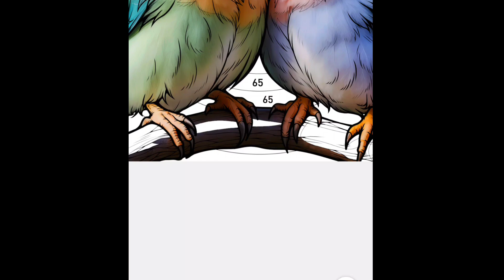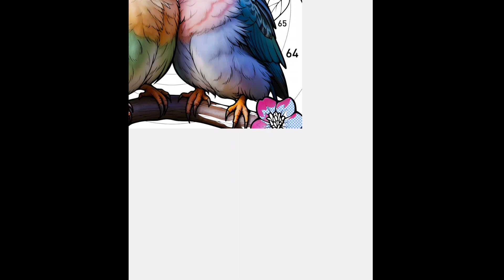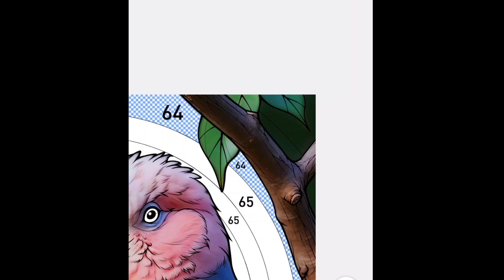coloring the picture 2. happy love birds kissing 💋.